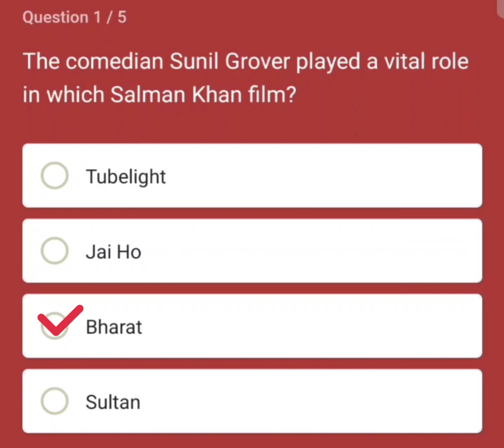The comedian Sunil Grover played a vital role in which Salman Khan film?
FLIPKART QUIZ -

* Flipkart Big Buzz Challenge Quiz - coming soon